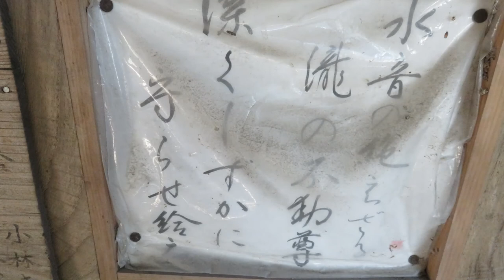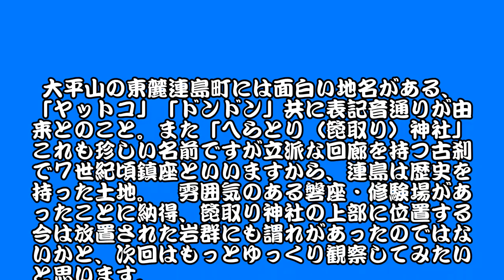大平山鎖場＆磐座散策登山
倉敷市連島は７世紀からの歴史ある島、磐座そして修験道の鎖場、近場にこんなに興味ある地だったとは。